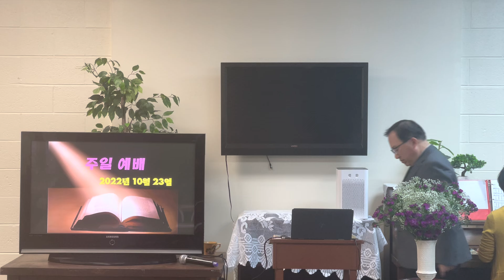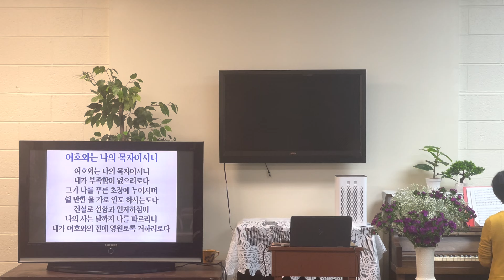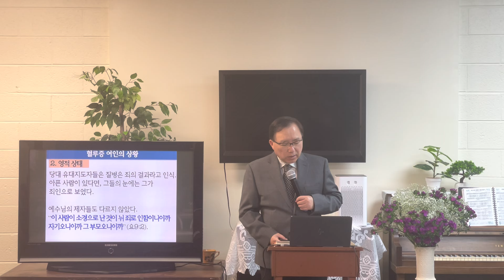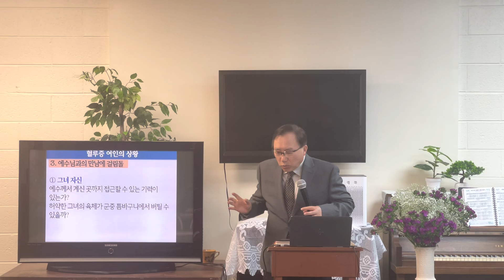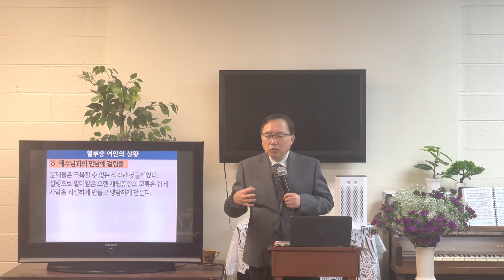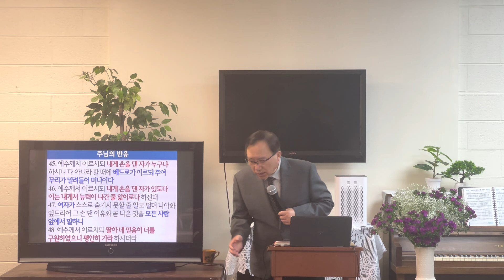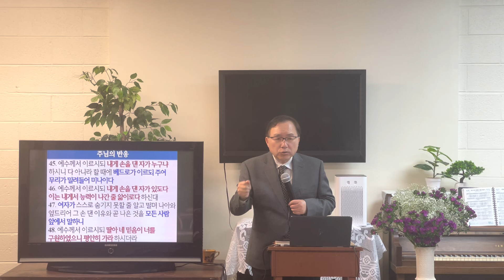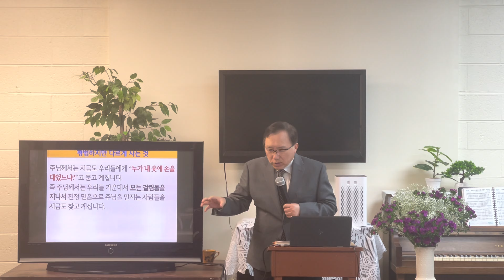2022년 10월 23일 주일예배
* 제목: 손을 댄 여인
* 설교: 김문봉 목사
* 반주 및 연주: Grace Seo & Joseph Kim